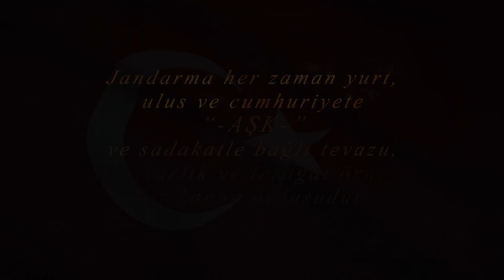Sevdamız Vatana Aşkımız Bayrağa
Sevdamız; toprağı şehitlerimizin kanıyla sulanmış VATANA,
Aşkımız; nazlı nazlı dalgalanan al BAYRAĞA.🇹🇷